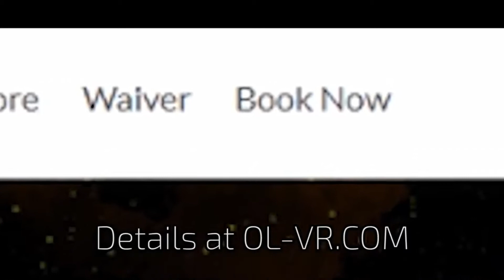Now Playing: Skyfront VR at Outer Limits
Has gravity got you down? Then make your way to Outer Limits VR where you can jump into SKYFRONT! The Zero Gravity online multiplayer combat experience unlike any other!

And don't forget to cheer for the Outer Limits Elite Squad in the upcoming International Skyfront Arcade Tournament hosted by the Virtual Athletics League! for details!).